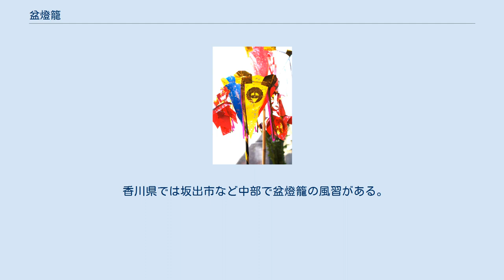盆燈籠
盆燈籠 初盆で用いられる白燈籠 盆燈籠（ぼんとうろう、ぼんどうろう）とは、お盆の時期に墓に供える燈籠型の飾り。
盆燈籠を墓に供える習俗は特に安芸地方(広島県西部)でみられる。
「盆灯ろう」「盆灯籠」などとも表記する。
その形状から「朝顔燈籠」とも呼ばれる。
なお同様の習俗は香川県中部でもみられる。
 竹と色紙でできた朝顔型の盆燈籠を墓に供えるという風習は、もともと浄土真宗本願寺派の安芸門徒の信徒が広めたとされる。
その由来は明らかではないが、城下町広島では江戸時代後期より定着していた。
戦後は宗派によらない習俗として広島市だけでなく芸北など周辺地域にも広く浸透した。
お盆には墓地全体に色とりどりの盆燈籠が立ち並んだ独特な景観から地域外の人からは驚かれることもある。
広島市を中心に広く普及した習俗であるものの、火災の危険性や廃棄物処理の問題などから、近年では廃止する傾向もみられる。
 竹を逆六角錐のアサガオ型に組んだものの側面に、赤・青・黄などの色紙を貼って作る。
燈籠の色にはこの世の無常が込められているともされる。
六角錐の側面のうち1面は上辺だけ貼っておいて下部を空けてあり、これを「窓」と呼ぶ。
さらに、六角形の頂点から「房かざり」や「そうめん」といった装飾をつける。
かつては茄子の切り端に芯を挿し、ろうそくを点していたが、火災の危険から行われなくなった。
なお初盆（新盆）の霊には色紙や装飾は用いず、白い紙のみの盆燈籠(白燈籠)を供える。
 これらの灯篭は家内工業で作られ、お盆の時期には寺の売店だけでなく町の商店、スーパーマーケットやコンビニエンスストア等でも販売される。
一般的なもので1本あたり千円程度で。
 どのような経緯で朝顔型の盆燈籠を供えるようになったのか、その由来は明らかではないが、「広島城下紙屋町の紙屋の夫婦が、娘が亡くなったのを悲しんで墓に手作りの燈籠を供えたのが始まり」とする言い伝えが残っている。
この「紙屋の娘」の言い伝えは浄土真宗本願寺派安芸教区教務所発行の『仏事あれこれ小百科』にも詳細が記載されている。
 江戸時代の広島城下、娘を亡くした父親の話に由来するようです。
亡くなった娘のために石灯籠を立ててやりたいと思っても、そのお金がなく、それで竹をそいで紙を貼り、それを灯籠として供えたことにはじまり、今では安芸地方の夏の風物詩となっています — 安芸教区基幹運動推進委員会、仏事あれこれ小百科 : 門徒必携 民俗学研究家の神田三亀男は著書の中で「紙屋の娘」の言い伝えを踏まえた上で次のように述べ、庶民が生活の中で釣灯籠や石灯籠などの代替として考えついたのが始まりではないかと推定している。
 昔、信仰の用具は、庶民は自給するのがふつうだった。
 (中略) だから石や金製の釣り灯ろうや、据え灯ろうを買うことの出来ない貧しい庶民の考えついたものと思いたい。
 — 神田三亀男、広島民俗の研究 盆燈籠の習俗は江戸時代後期には広島城下を中心として浸透していた。
例えば、『新修広島市史』(広島市、1958年)では近世広島における盂蘭盆会の習俗について「十日ごろから、各寺院の門前で売られる竹製の燈籠を人々は買い求めて墓側に立てるが、武士の階層のものたちは大きな木製の燈籠を台につけ自家の墓前にかかげるのを常とした。」と記載している。
大正時代になると市内の夜店で盆燈籠が売られるようになり、昭和初期には盆燈籠のお供えはかなり大規模に行われていたとされる。
当時は没年に関係なく白燈籠が用いられ、色燈籠よりも白燈籠の方が多くみられた。
白燈籠が初盆のみに用いられるようになるのは戦後のことである。
 第二次世界大戦中には防空上の理由や紙不足のために自粛されたが、戦後は1960年以降に高度経済成長とともに再び盛大に行われるようになり、安芸門徒のみならず宗派を問わない形で一般化した。
1970年代半ば頃から、一部の参拝者が過剰に華美な燈籠を飾ったり火災が発生したりして、盆燈籠を認めない寺院が現れ始めた。
膨大な量の燈籠の管理や火災防止、廃棄処分は寺院にとって大きな負担であり、また「数日立てただけで捨ててしまうのは資源の無駄」という意見が出るようになって、盆燈籠の慣習を廃止していく傾向が見られるようになっていった。
盆燈籠を積極的には認めない寺院では、代わりに名号札や墓参札とよばれる木札などを供えられるようにしている。
 広島市旧市内を核として同心円状に分布する。
 1981年時点で普及していた地域としては、東は竹原市周辺まで、北は芸...